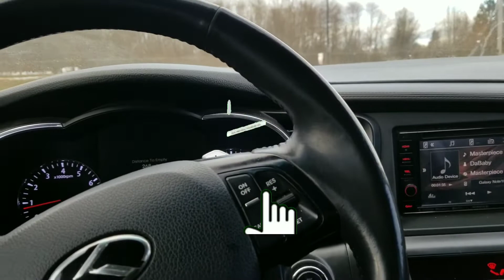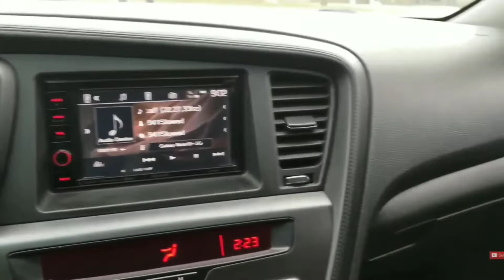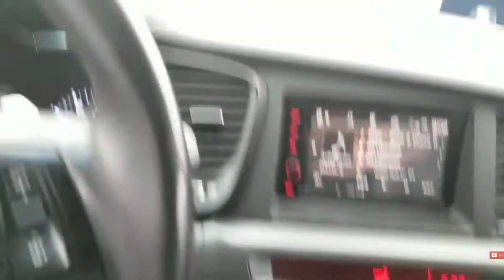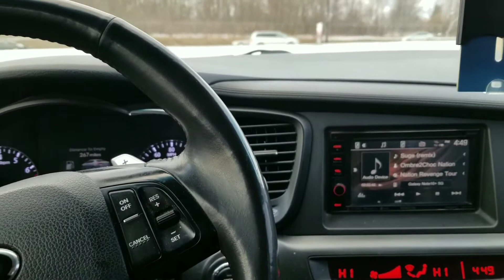DC Audio level 4/Ground Shaker 30hz Vs Custom Box 35Hz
Just a sound comparison between both subwoofers boxes hopefully you like it. It's nothing serious just something to check out. Please let me know how you feel.